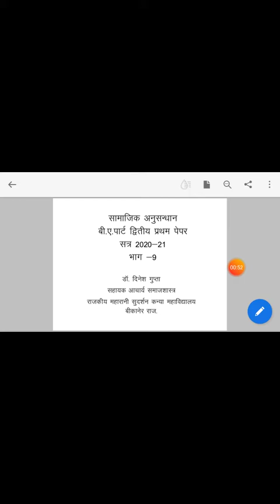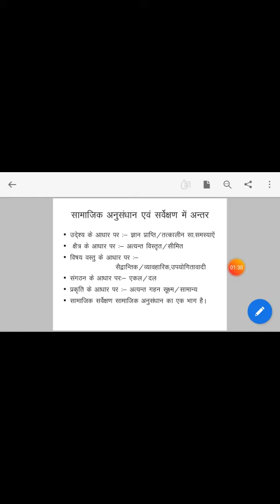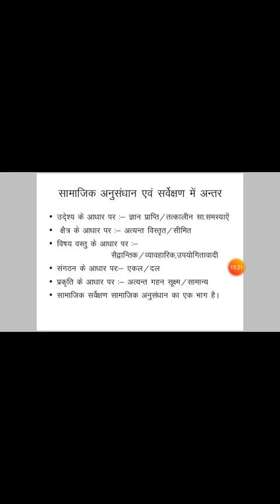Dinesh gupta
Differs between research and survey